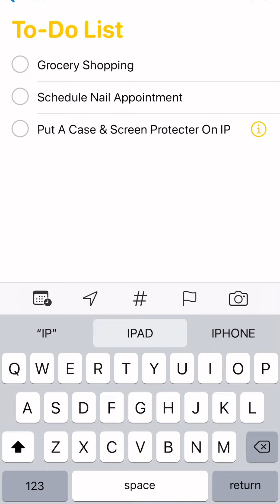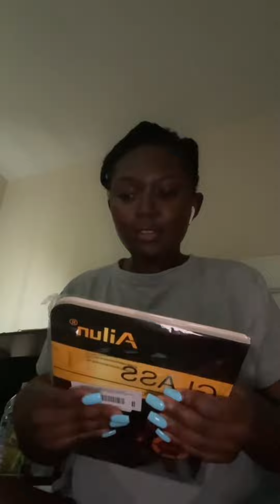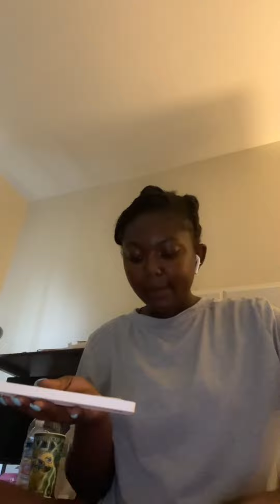A Day In My Life | GRWM + Grocery Shopping + Cooking + Unboxing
♡ FAQs ♡
Age: 22
Ethnicity: Guyanese
Height: 5'0
Camera: iPhone 13 Pro
Editing Software: iMovie